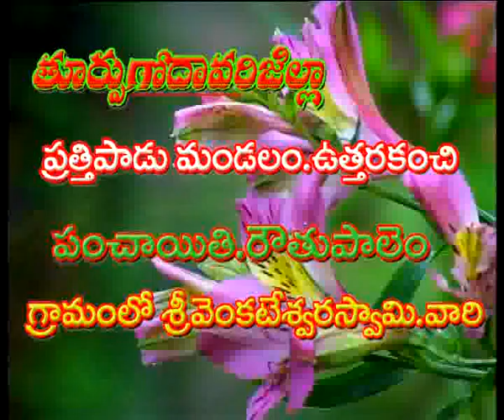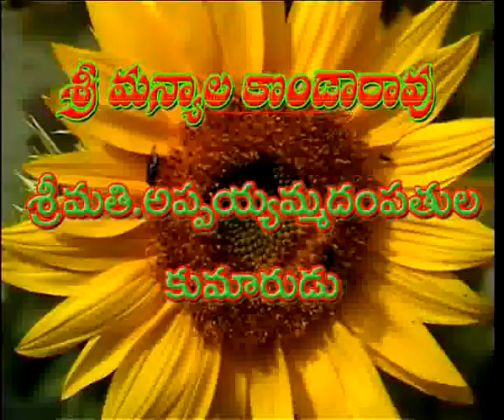Rowthupalem venkateswarsswami paata